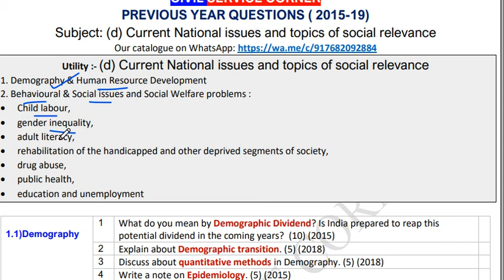Day 3 PYQ Social - Legal Issues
🔰OCS 2021 : -
🔰OCS 2020 : -
🔰Optional Test Series-
📌Geography
📌 Public Administration